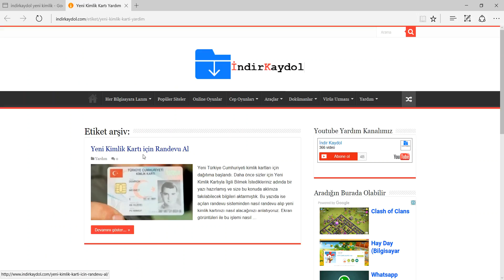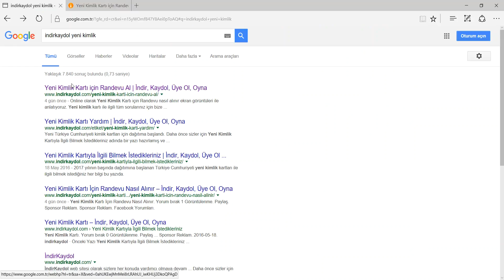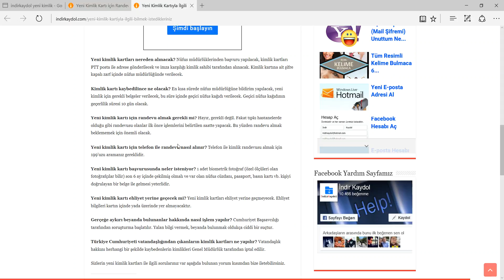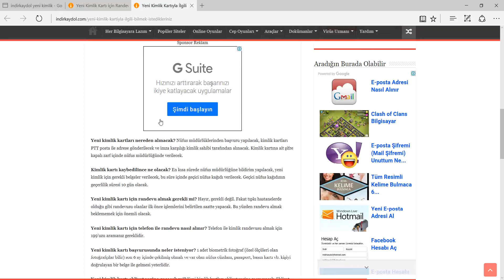Yeni Kimlik Kartı Nasıl Alınır?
Yeni Türkiye Cumhuriyeti Kimlik kartını almak için neler yapmanız gerektiği ve yeni kimlik kartı ile ilgili bilmek istediğiniz her şey burada.